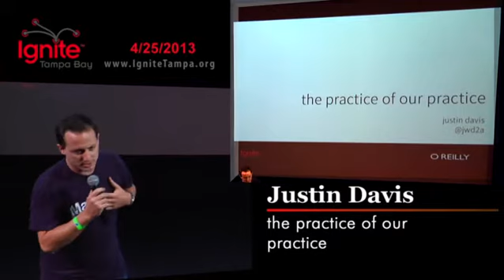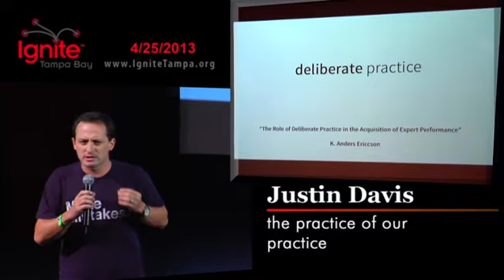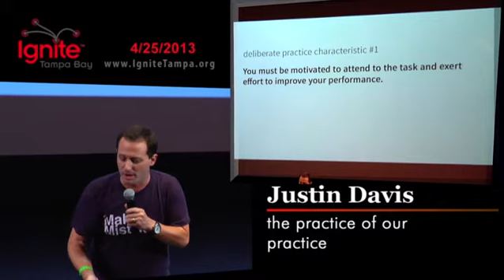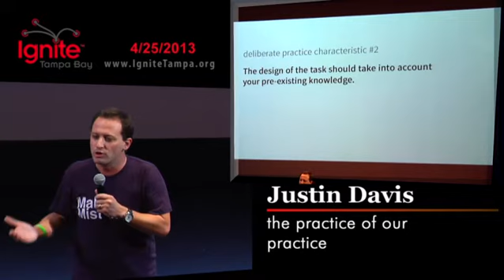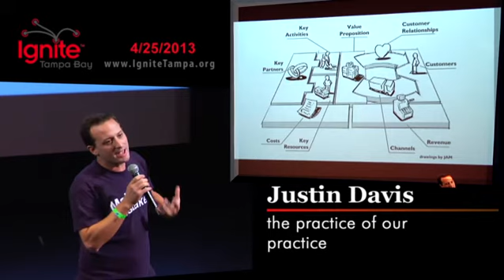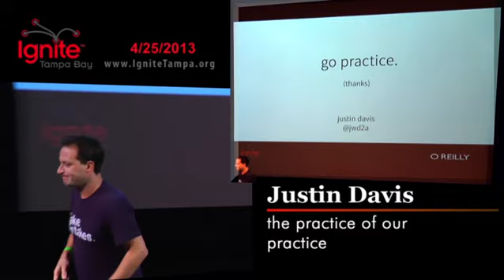Ignite Tampa Justin Davis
Ignite Tampa presentations recorder at Tampa Theatre on 4/25/2013 included 32 presentations by passionate speakers on subjects of local, national and international interest.  This one features Justin Davis.   Please enjoy these presentations and share them with your community to help advance support of Ignite Tampa.  Record and post by IN10DID, Inc.